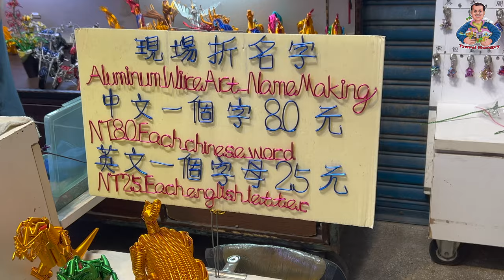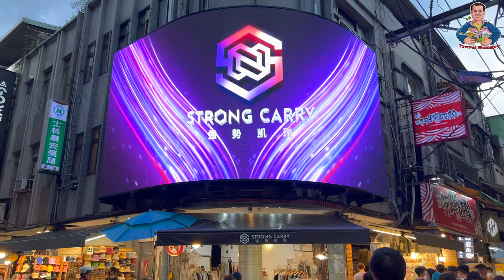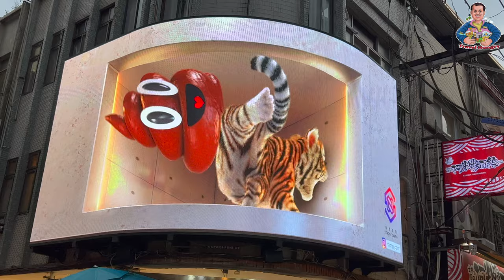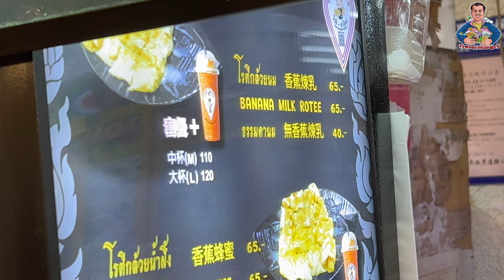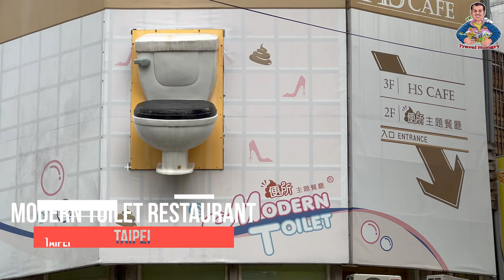taipei toilet restaurant | modern toilet restaurant taiwan | eating poo in restaurant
When did Modern Toilet restaurant open?
The Modern Toilet is a bathroom themed chain restaurant that has several branches across Taiwan and Hong Kong since opening in 2004, with more planned to open in Malaysia and China.

What is the name of the toilet restaurant?
Owner Wang Tzi-Wei opened Modern Toilet after the success of his ice cream shop that sold swirls of ice cream served in mini toilets.

Where is the Modern Toilet Restaurant in Taipei?!
It’s right in the heart of Taipei city, in Ximending. Longshan Temple, one of the main temples/things to see in Taipei is about a 20-minute walk from Modern Toilet, so for me, I took the train to Longshan and then walked through the shopping district back to the Modern Toilet Restaurant. If it’s too hot, or too far for you, to walk you can take the MRT (subway system) to Ximen stop, from there it’s just 350m!